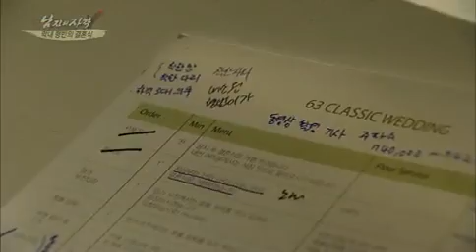남자의자격 - Qualifications of Men EP426 # 013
Title : Qualifications of Men (EP426)
"남편의 자격"

결혼에 앞서 윤형빈이 가진 '남편의 자격'을 검증해 보는 시간!
최고의 1등 신랑감이 되기 위해 윤형빈, 결혼 살림 장만에 나서다!
살림 장만을 위해서는 멤버들과의 대결에서 이겨야만 한다~ 체력, 순발력 등 좋은 남편을 검증하는 멀고도 험한 좌충우돌 살림장만 프로젝트!